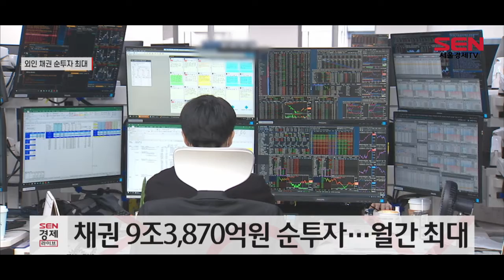외국인, 6월 채권 월간 순투자 역대 최대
지난달 외국인 투자자들이 국내 주식을 2개월 연속 팔아치우고, 채권은 6개월째 사들이며 월간 최대 순투자액을 기록했습니다.

금융감독원에 따르면 외국인은 6월 국내 주식 4,990억원을 순매도했습니다. 유가증권시장에서 약 1,000억원을, 코스닥시장에서 약 4,000억원을 팔았습니다.

외국인들은 상장채권에는 9조4,000억원 가까이 순투자했습니다. 약 17조8,000억원을 순매수한 뒤 8조4,000억원 가량을 만기 상환한 결과로, 월별 채권 순투자 금액으론 사상 최대 수준입니다.

외국인의 상장 채권 보유액은 총 189조원으로 보유 잔액 역시 역대 최대를 기록했습니다.